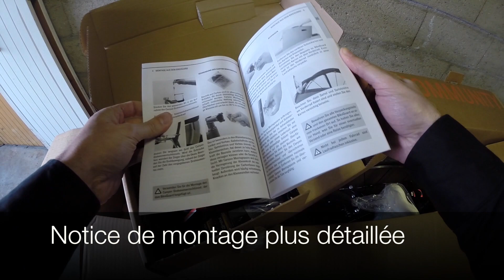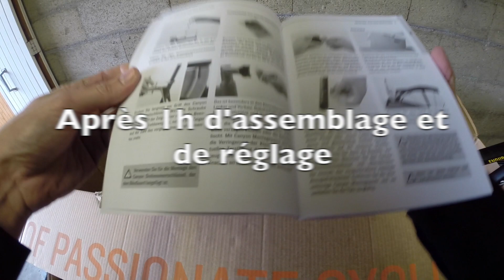Unboxing - Déballage - Canyon Route Endurace AL 6.0 2015 - Deep Black Ano - Yellow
Taille M. Photos à la fin de la vidéo. Equipé avec Transmission et Freins en Shimano 105. Roues Mavic Askium. Selle Italia X1